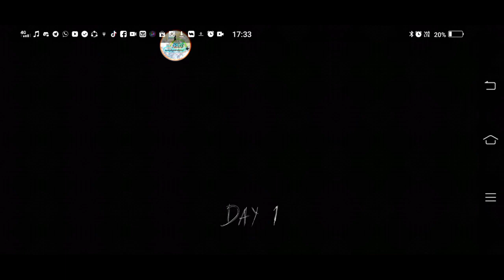Granny Possible Mode (BMP 1.0) Non Nightmare vs Nightmare In Visitor Mode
Program video ini YouTube Channel BurungKapal3 2023

Mod Creator: @LGC-horrorgame